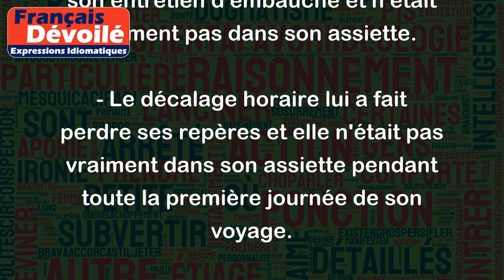Ne pas être dans son assiette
L'expression "Ne pas être dans son assiette" signifie ne pas se sentir bien ou ne pas être en forme. Elle peut être utilisée pour décrire une personne qui se sent malade, fatiguée, déprimée ou anxieuse. Voici quelques exemples de phrases utilisant cette expression :
- Depuis qu'il a mangé quelque chose de pas frais, il n'est pas dans son assiette.
- Elle était dans tous ses états avant son entretien d'embauche et n'était vraiment pas dans son assiette.
- Le décalage horaire lui a fait perdre ses repères et elle n'était pas vraiment dans son assiette pendant toute la première journée de son voyage.
- Après une nuit blanche à travailler, il se sentait vraiment pas dans son assiette.